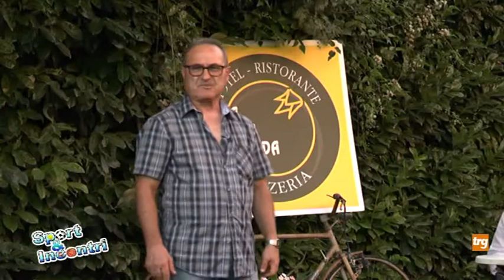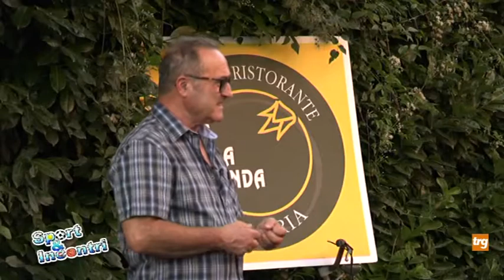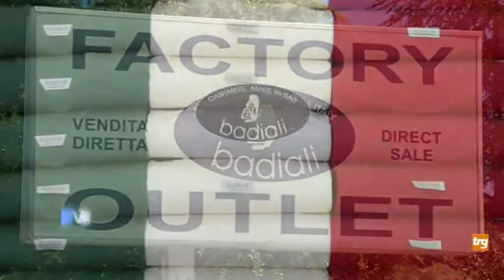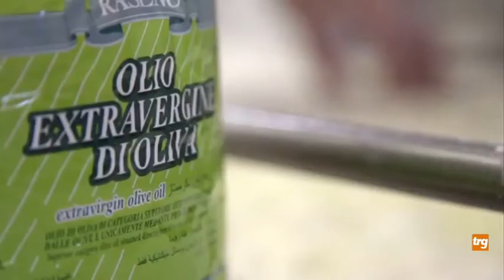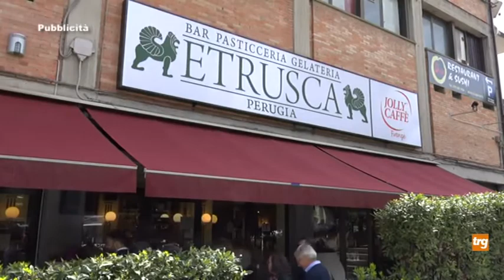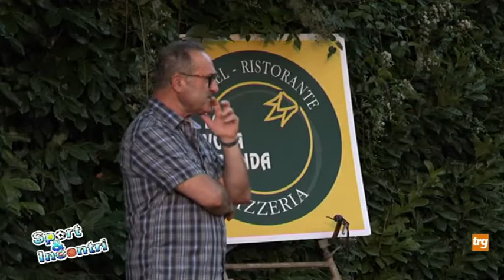Sport & Incontri mercoledì 13 agosto 20